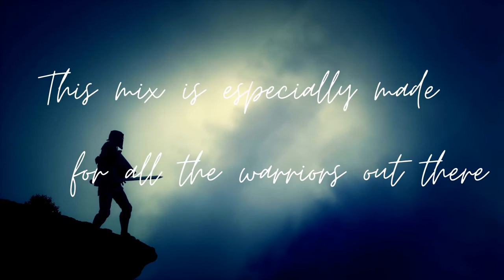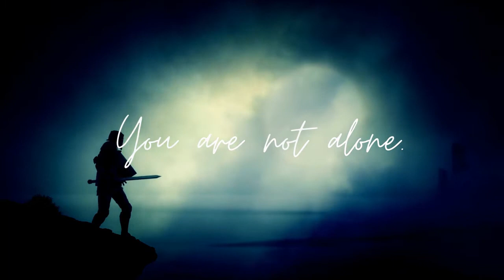Kiss & Burn | 396 Hz | A Motivational Video| 8 Mins of Pure Octane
“When your back is to the wall and you are facing fear head-on, the only way is forward and through it.”
~ Stephen Richards

Cinematic music with a whole shebang of Sfx.
Listen to this music when you're feeling anxious and insecure especially before a big game, a big speech, or a major performance. Acknowledge your fears. Know that it is there. Then kiss it goodbye and step into the spotlight with passion and confidence.

What is  396 Hz Solfeggio frequency?

Music tuned to 396 Hz helps remove subconscious fears, worries, and anxiety. It also helps to eliminate feelings of guilt and subconscious negative beliefs blocking the path to achieving personal goals.
This frequency is most helpful when you want to feel more uplifted, secure, and to give power to your goals and dreams.

Music mix crafted by @Poseidon12H.